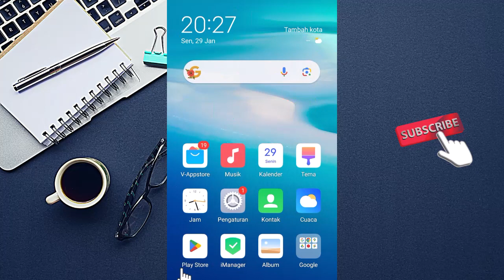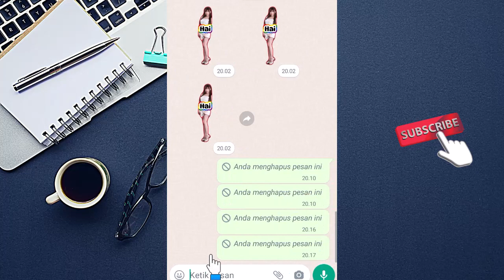Cara Buka Chat WA yang Sudah Dihapus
Simak penjelasan video yang berjudul Cara Buka Chat WA yang Sudah Dihapus tersebut secara utuh dan jangan di skip-skip agar paham setiap langkahnya, selamat mencoba semoga membantu dan bermanfaat.

Terimakasih